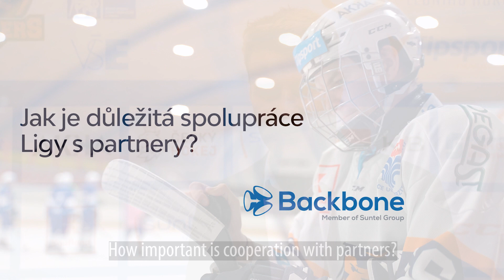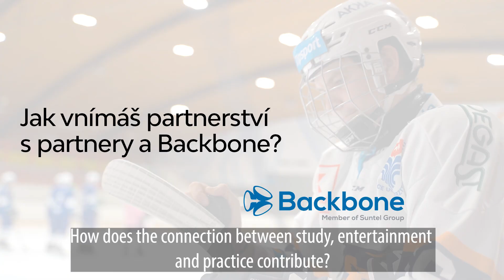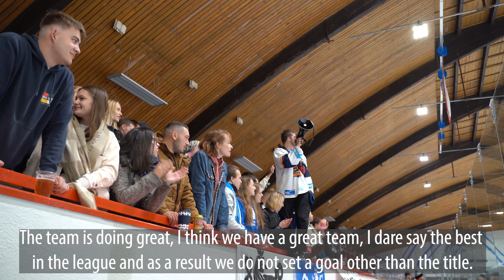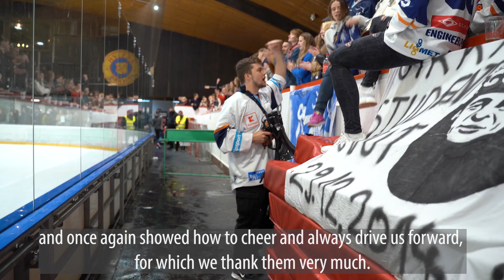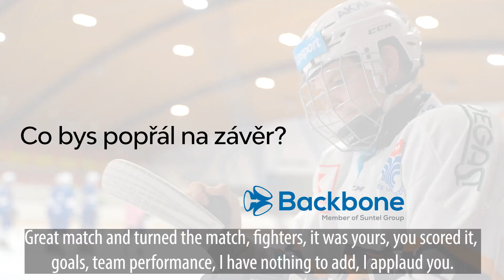Backbone Backstage - Backbone & Suntel a Prague Engineers EN